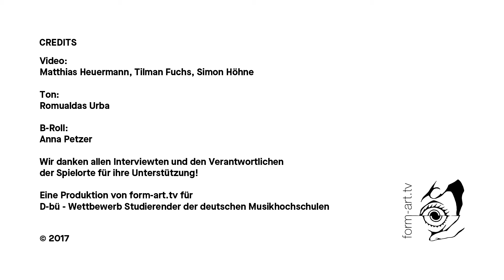Doku: Musica Sequenza - Sampling Baroque / Handel (D-bü 2017)